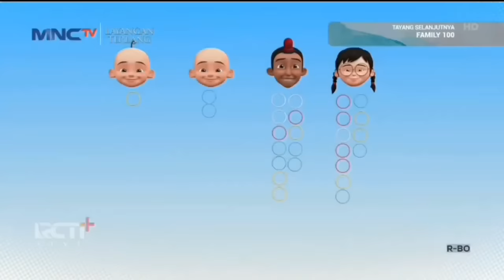Upin & Ipin Ramadan Diberkati Episode Terbaru 2024 | Upin Dan Ipin Full Movie Terbaru